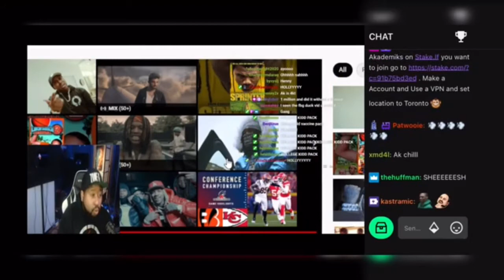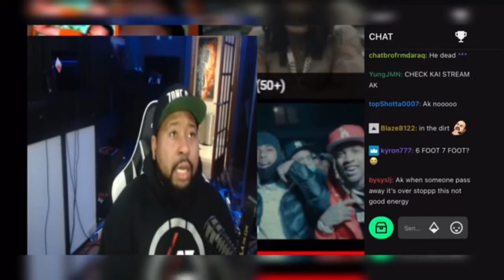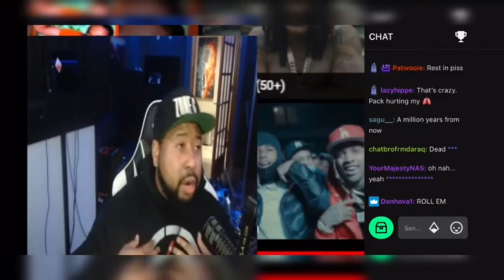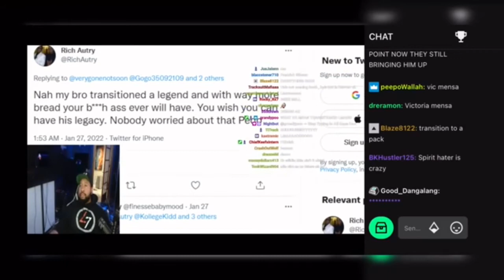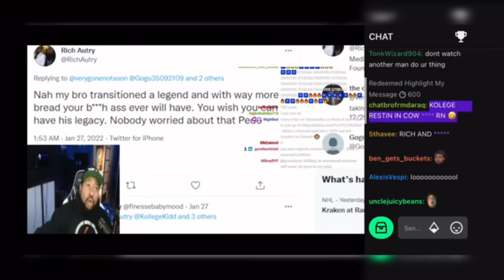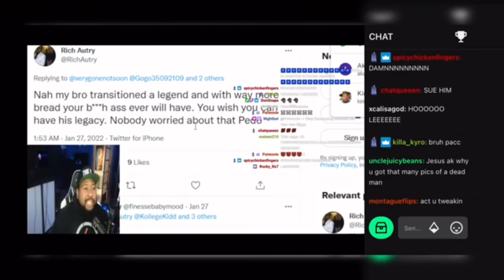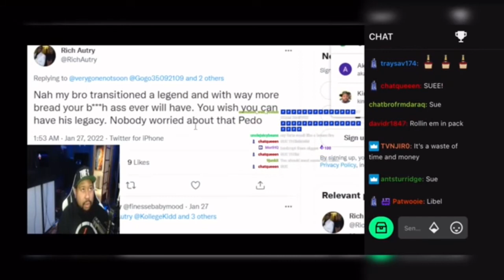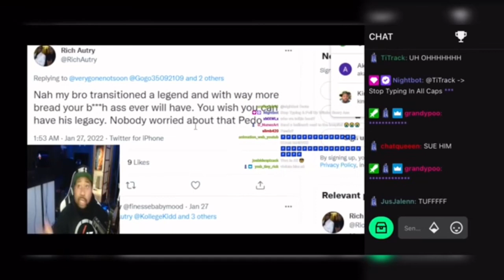Akademiks vs kollege Kid !!!!